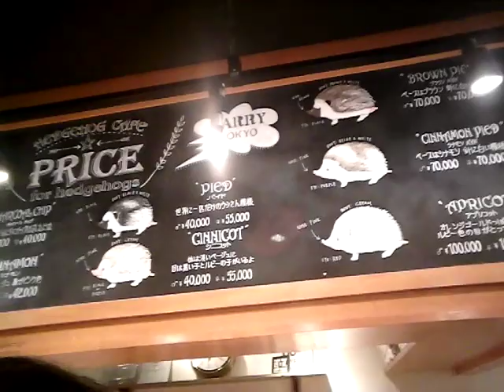Tokyo, Japan trip part 178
You can actually BUY hedgehogs here at Hedgehog Cafe & Pet Store HARRY Harajuku!!! 😲😲😲